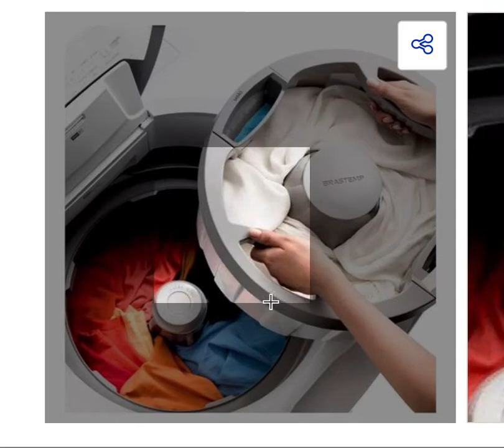Lavadora de Roupas Brastemp Double Wash BWD15AB, 7 programas, 15 Kg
Lavadora Brastemp 15kg Com Double Wash - BWD15 Branco 110v

A única lavadora do mercado com cestos independentes, que lava ao mesmo tempo, roupas brancas e coloridas, roupas de bebe e pesadas, com o sabão e o amaciante específico para cada um deles, sem manchar*..

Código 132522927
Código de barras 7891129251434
Rotação do motor (rpm) 750
Temperaturas Frio
Alças laterais Sim
Níveis de Água 4
Programas 6 ou mais
Cesto Sim
Pés niveladores Sim
Dispensers individuais Sim
Características da tampa Visor transparente
Ciclos de secagem Não
Cabides removíveis Não
Desodorizador Não
Cor Branco
Conteúdo da Embalagem Lavadora e kit de instruções (Manual de instrução, Guia rápido, Guia de uso cesto superior)
Referência do Modelo BWD15ABANA
Modelo BWD15AB
SAC SAC BRASTEMP 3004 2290 - Capitais e regiões metropolitanas 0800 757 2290 - Outras localidades
Certificado Isento
Fabricante Brastemp
Dimensões Produto - cm (AxLxP) 107x67x73
Voltagem 110V
Consumo (KW/h) 0.44
Selo Procel Sim
Eficiência Energética A
Painel Digital
Peso Aproximado do Produto (Kg) 47
Funções Teclas pré-programadas
Filtros Sim
Tipo de Abertura da Tampa Superior
Capacidade total (kg) 15kg